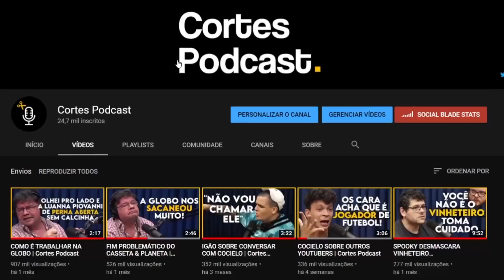O PRIMEIRO IPHONE DO BRASIL | Cortes Podcast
Vídeo original:
JORGE ARAGÃO - Flow Podcast #451